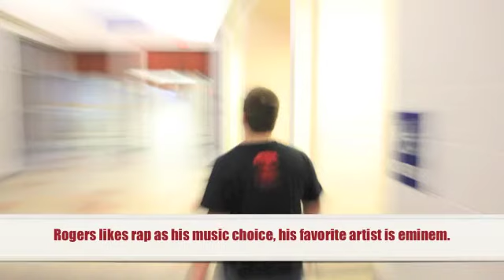Toliver Rogers: Man of Mystery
By: Bryce Walls.  A slide show of pictures depicting the man know to Dexter High School as Toliver Rogers